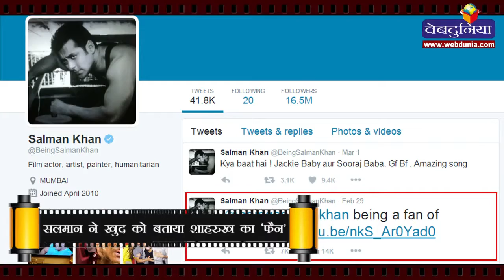सलमान ने खुद को बताया शाहरुख का 'फैन'